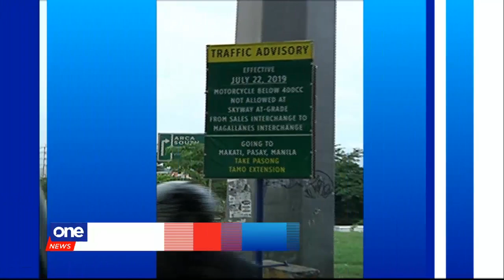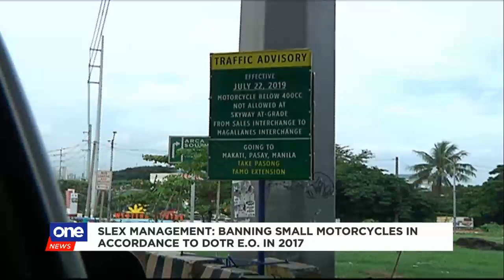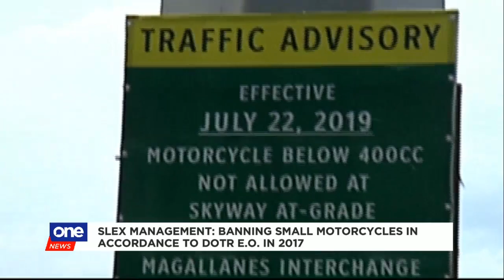Rider groups condemn ban on small-engine bikes on tollway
Motorcycle groups are enraged as SLEX management bans sub-400cc motorcycles along the northbound lane of the expressway's Sales to Magallanes section.